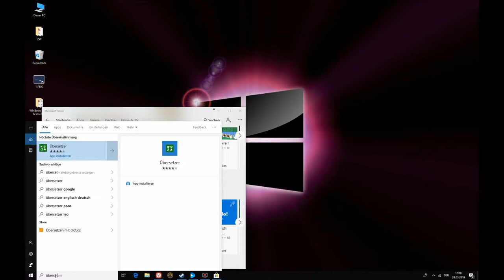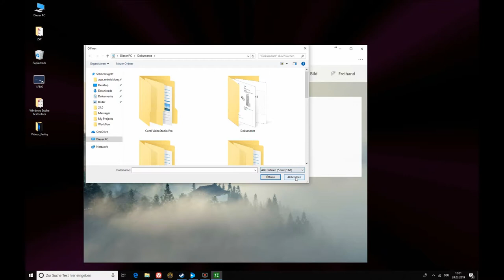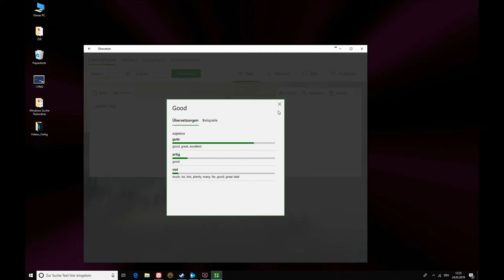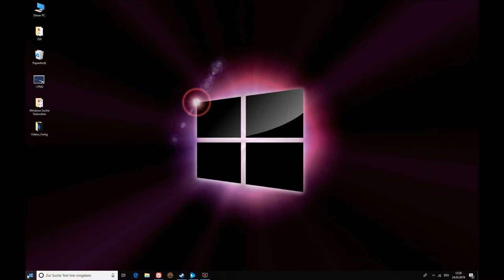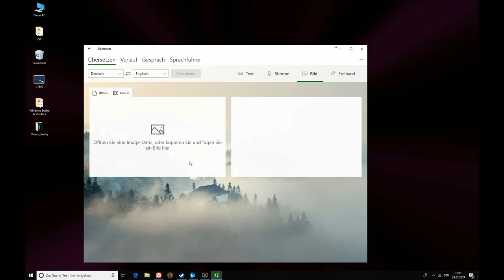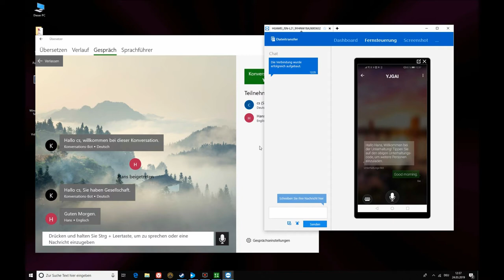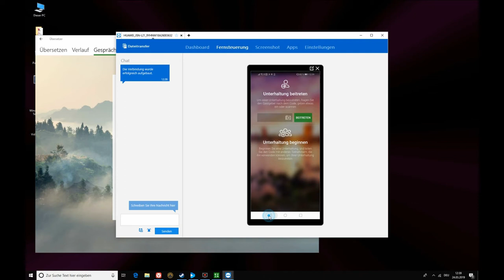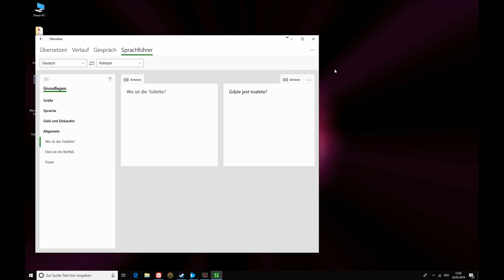Windows 10 | kleine Helferlein | Übersetzter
Überübersetzen von geschriebenen, gesprochenem oder gedrucktem in und aus einer beliebigen Sprache. (deutsch englisch chinesisch polnisch tschechisch spanisch französisch,...) Dies hat Windows 10 bereits an Bord.